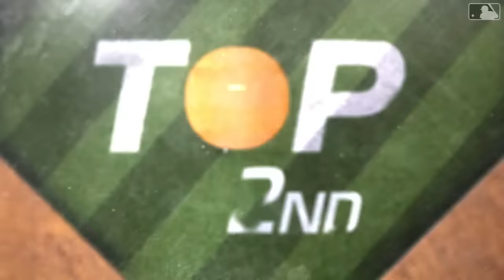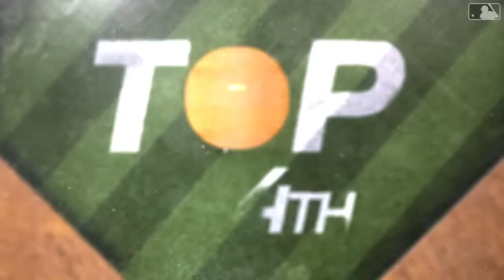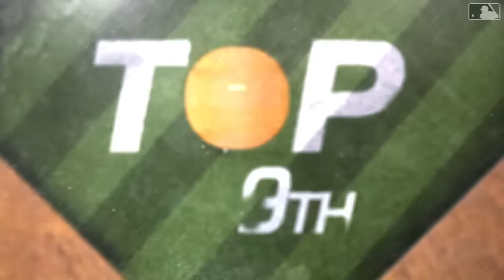Tylor Megill's Strong Outing Powers Mets Past Phillies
9/30/23: Tylor Megill works 7.1 dominant innings and Omar Narváez homers as the Mets beat the Philadelphia Phillies 4-3 at Citi Field.

Category
Sports